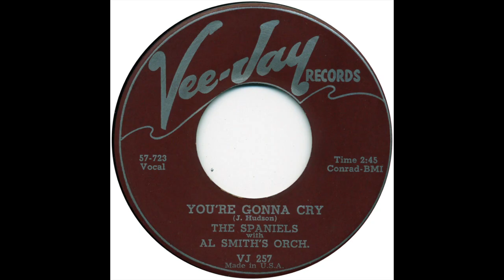SPANIELS YOU'RE GONNA CRY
THE SPANIELS VOCAL GROUP, YOU'RE GONNA CRY, DOO WOP BALLAD, VOCAL GROUP HARMONY, DOO WOP MUSIC GENRE